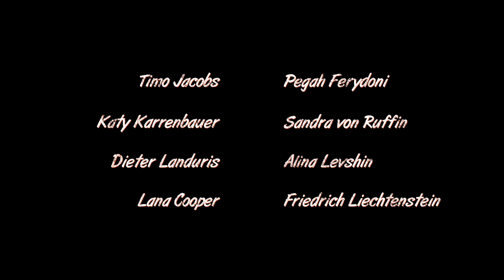Stand Up | Trailer - deutsch/german (EN subtitles)